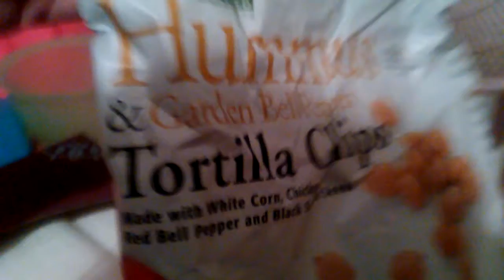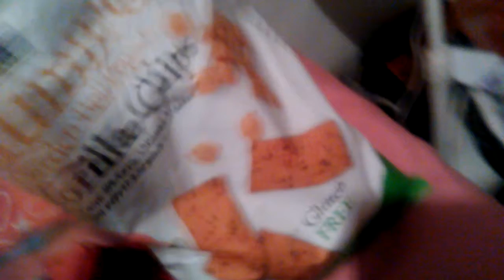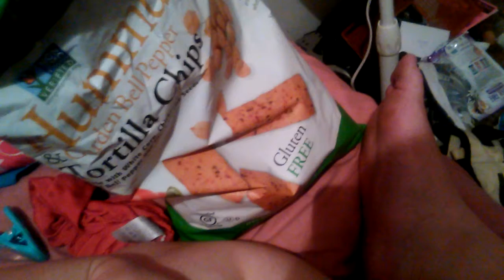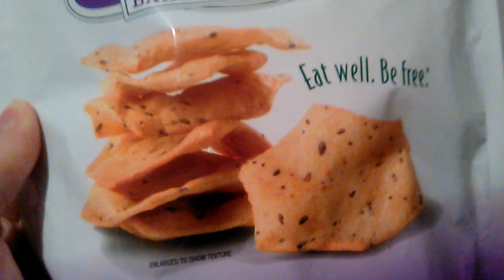Quick Video gluten free 3